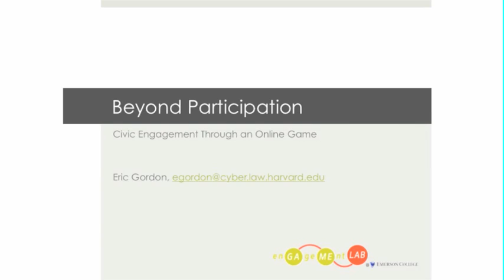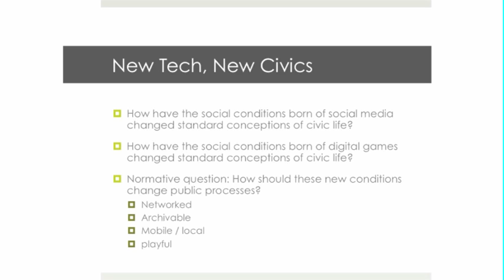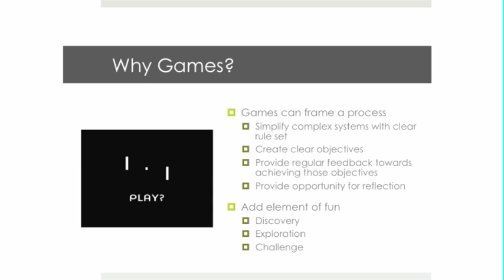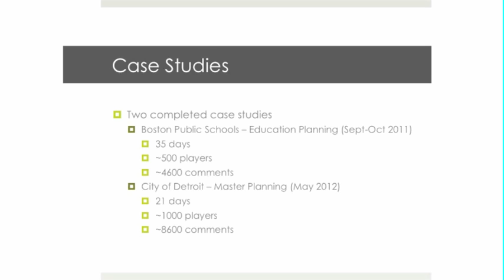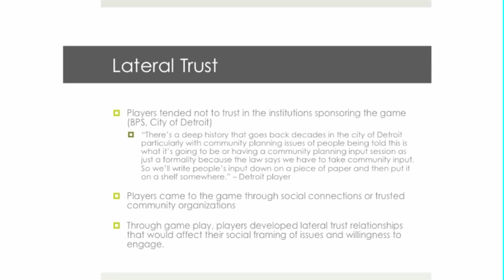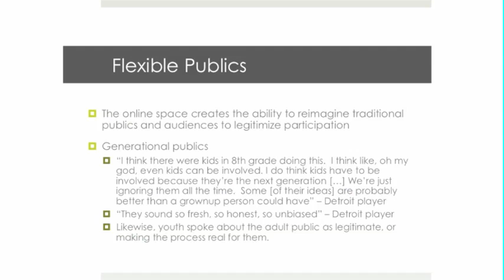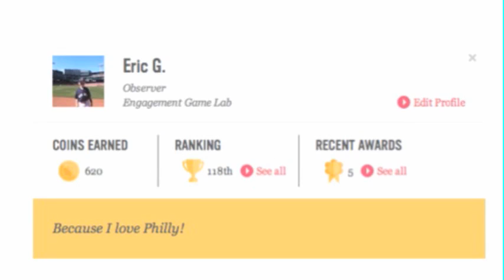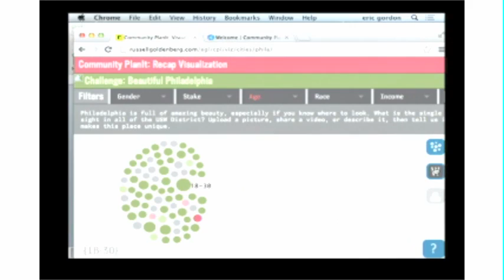Eric Gordon on Transforming Local Civic Engagement Through an Online Game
The problem of civic engagement is often un­derstood as a lack of participation. People do not show up to meetings, they do not engage in their civic institutions or communicate with decision-makers.

The Engagement Game Lab has developed an online game called Community PlanIt—which has been played in six distinct planning processes ranging from urban planning in Detroit and Philadelphia to education planning in Boston—to explore how game mechanics and social interaction can move local civic processes beyond transactive participation towards a sustained, reflective mode of civic interaction.

In this talk, Eric Gordon—researcher, game designer, and Berkman Fellow—explores the unique affordances of Community PlanIt for building social trust, engaging youth in civic life, and developing shared local narratives.